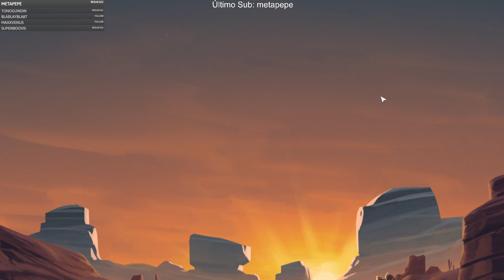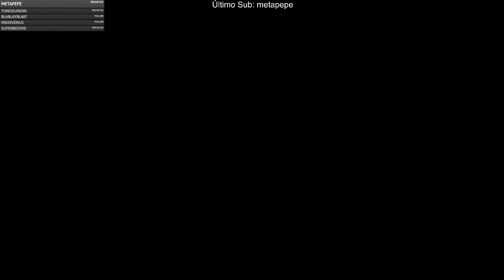SteamWorld Build. Probamos el City Builder Steampunk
Nos adentramos en la demo de SteamWorld Build, un curioso juego que mezcla algunos géneros como el City Builder con Steampunk, gestión de ciudades, farmeo de minas... Un poco de todo.